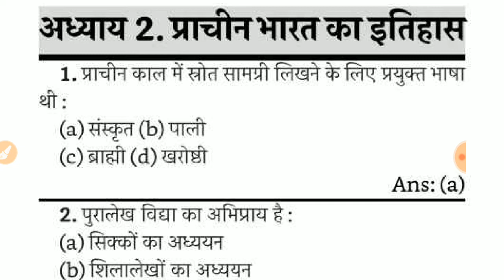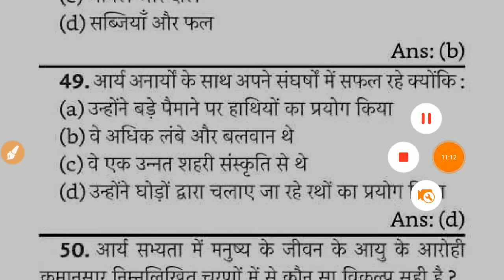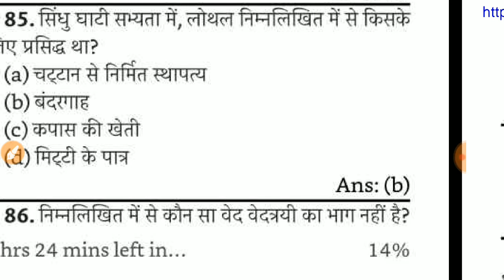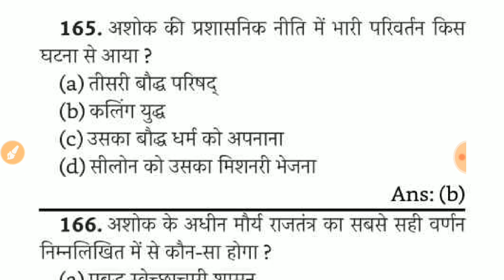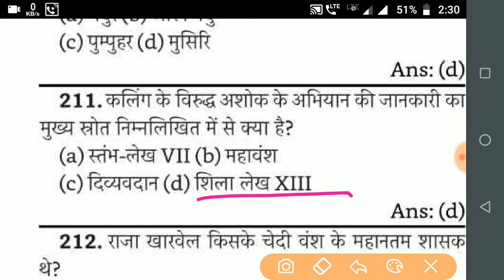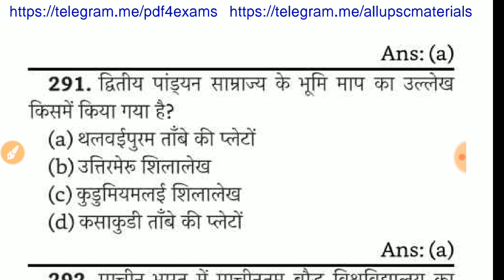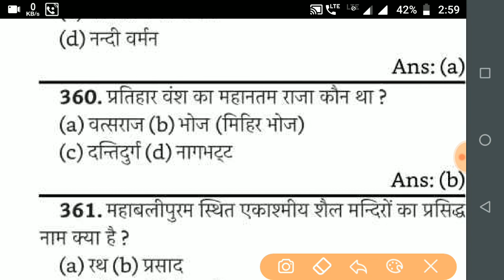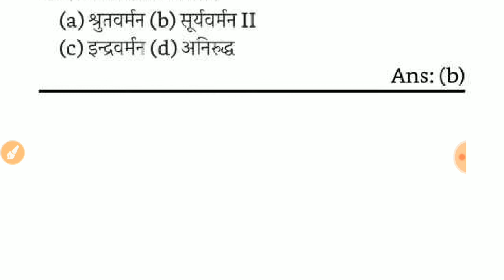ANCIENT HISTORY TOP QUESTIONS | प्राचीन भारतीय इतिहास के प्रश्नों का अनूठा संग्रह | FOR ALL EXAMS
Medieval History

Modern History